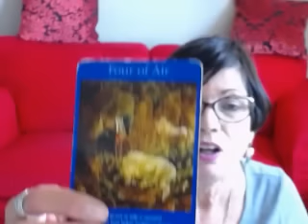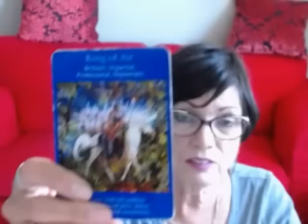Pisces Weekly Angel Tarot Reading for Sept. 12- 19 2016